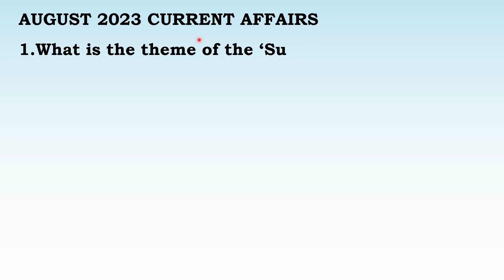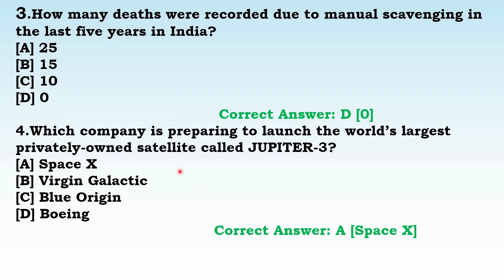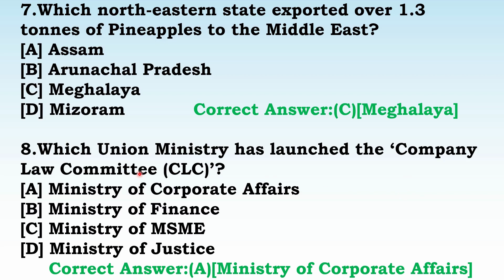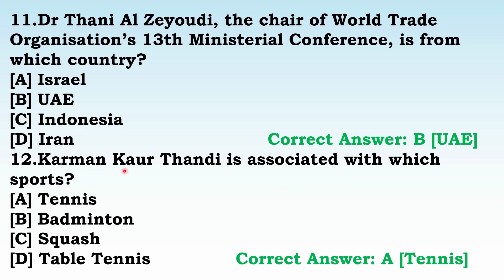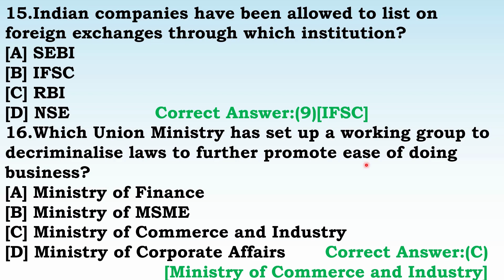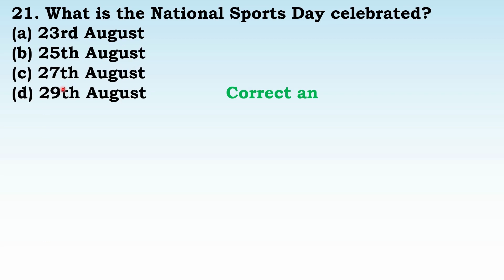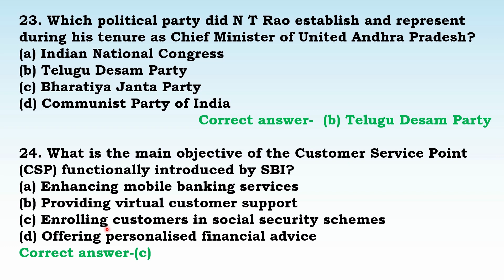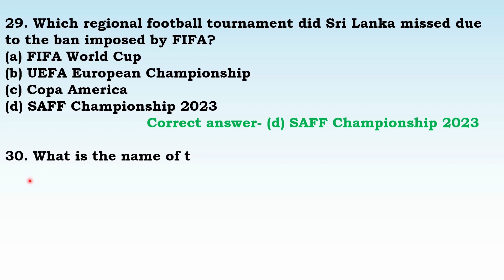Current Affairs August 2023 | Latest News and Updates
Stay informed with the most significant events and developments of August 2023. Our comprehensive video on August 2023 current affairs covers a wide range of topics, including politics, economics, technology, and more.

Whether you're a student preparing for competitive exams, a professional staying updated with global trends, or simply curious about the world around you, this video provides a concise summary of the noteworthy events of August 2023.